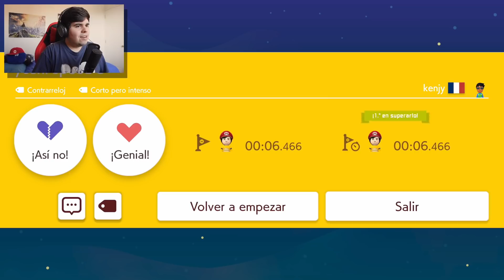NO ENCUENTRO EL ORDEN PARA SUPERAR ESTE NIVEL! 🤔 - SUPER EXPERTO INFINITO [NO SKIP] | SMM 2 - Mark